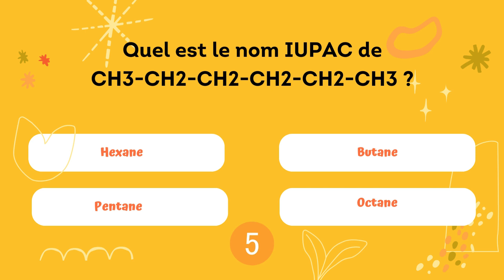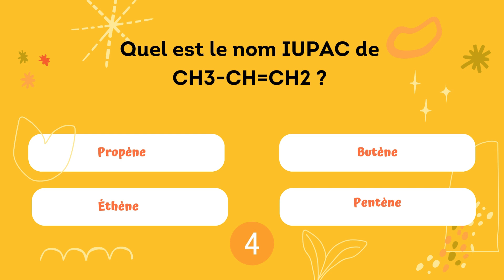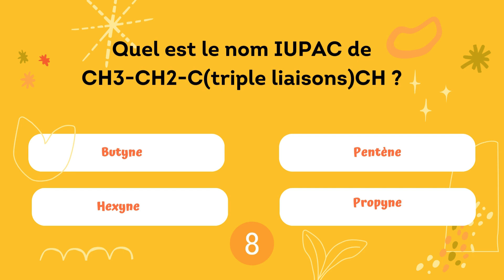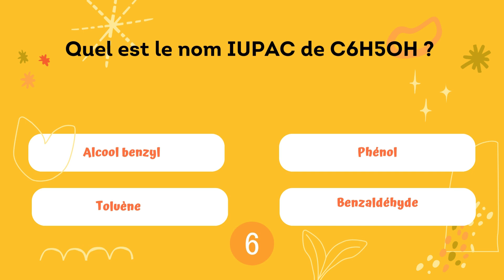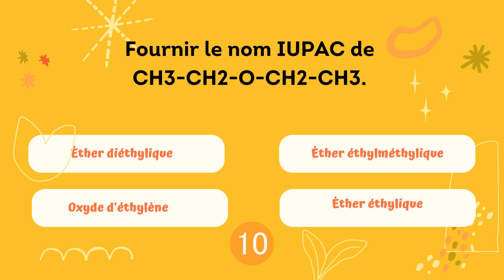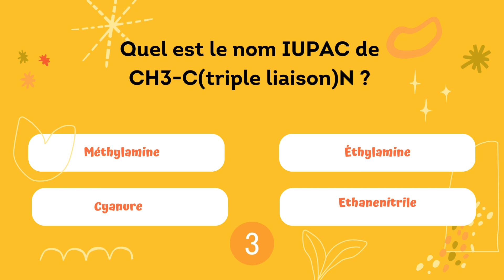Des Quiz Stimulants pour les Amoureux de la Chimie. Maîtrisez la Nomenclature IUPAC.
Plongez dans le monde précis de la nomenclature IUPAC avec nos quiz interactifs. Développez vos compétences en dénomination chimique et perfectionnez votre compréhension des règles IUPAC.
 Déchiffrez les Codes Chimiques: Quiz Ludiques sur la Nomenclature IUPAC!"
Relevez le défi avec nos quiz divertissants sur la nomenclature IUPAC. Découvrez les secrets de la dénomination chimique tout en vous amusant et en consolidant vos connaissances.
Naviguez dans le Labyrinthe des Noms Chimiques: Quiz Exaltants de Nomenclature IUPAC!"
 Préparer vos examens, vos tests,vos concours.
Préparer vos concours de médecine, de dentaire, des instituts agronomiques en toute sérénité.